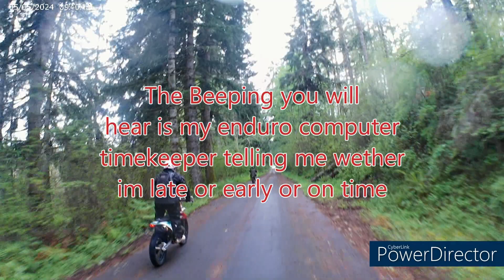Shelton Valley Enduro 2024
Puget Sound Enduro Riders NMA Shelton Valley Time Keeper Enduro Event May 5th 2024

1 hour of riding, go pro battery died

Short course Senior B 40+
4th Place finish
11th Overall